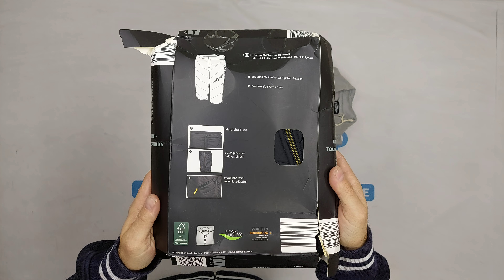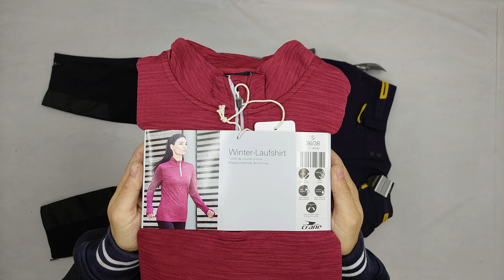33633 Спорт микс м/ж crane сток, 9пак, 5.05 кг, 15.50€/кг, 17шт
33633 Спорт микс м/ж crane сток, Германия, 9 пак, 5.05 кг, 15.50€/кг, 17 шт